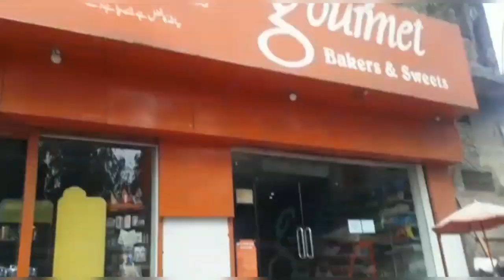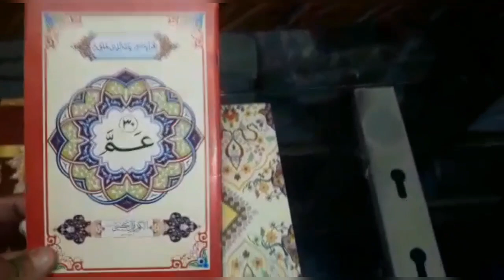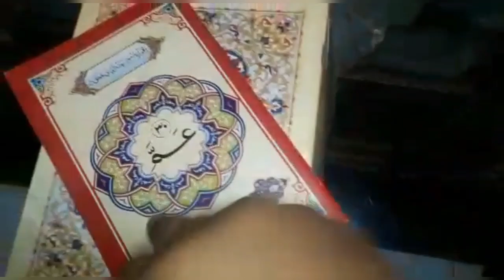1ST AFTARI With Family 2023 | Aftari Ramadan routine my home | bhoat Mazydar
1ST AFTARI With Family 2023 | Aftari Ramadan routine in my home | bhoat mazydar

Asylum-O-Alkuim
1st day aftar routine in my home 2023, Aftari with my Family first day Ramadan,
اسلام علیکم،
پہلے دن کی ایکٹیوٹی گھر میں افطار روزہ گھر والوں کے ساتھ، افطاری گھر والوں کے ساتھ پہلا روزہ 2023،
سپیشل رمضان افطاری بنائی گھر والوں نے بہت ہی مزیدار

KASHIF VLOG 🤗